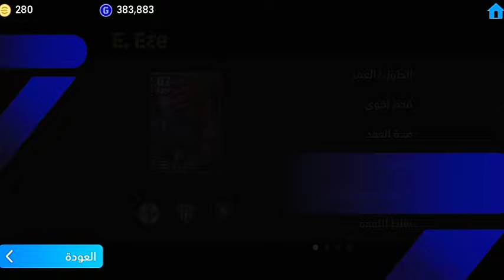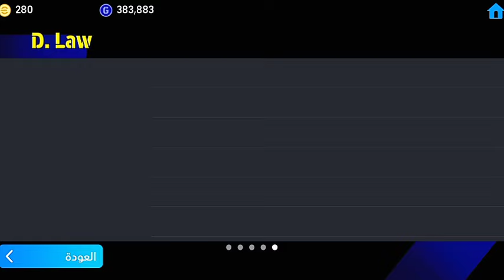ثغرة الحصول على مايكل أوين و دينيس لاو 103 من أول 100 كوينز 😮☑️ efootball Mobile 2024